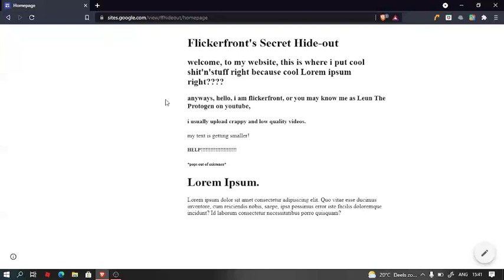i finally hosted my website